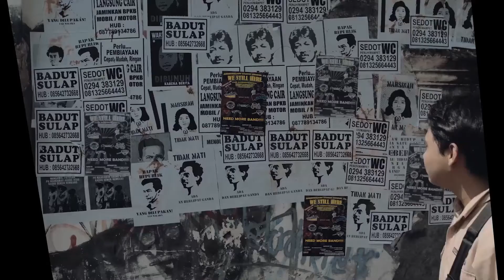[ TRAILER ] Indonesia Raja 2017 SEMARANG